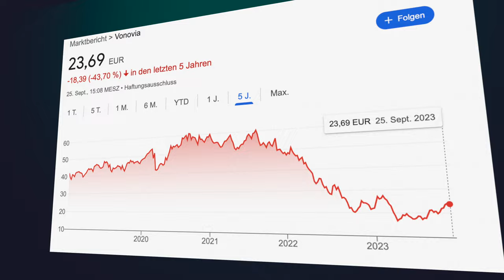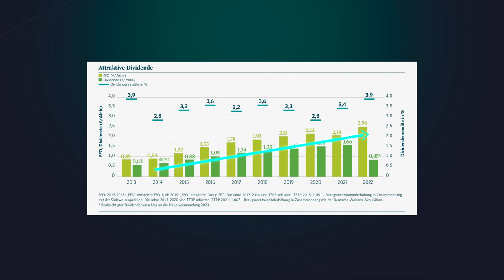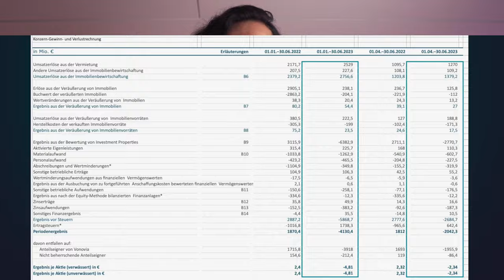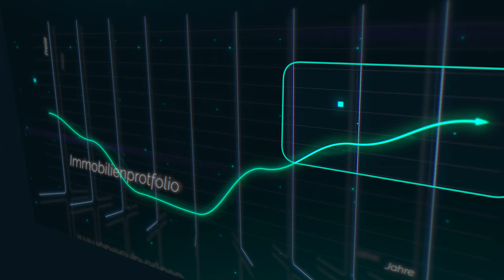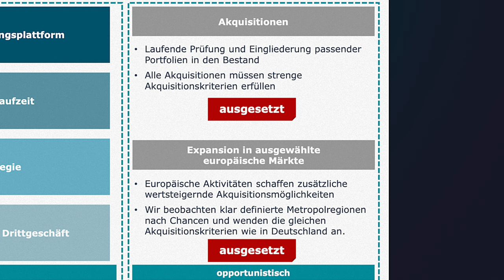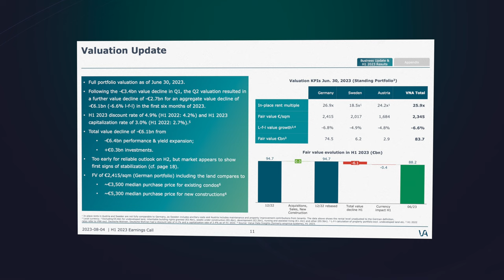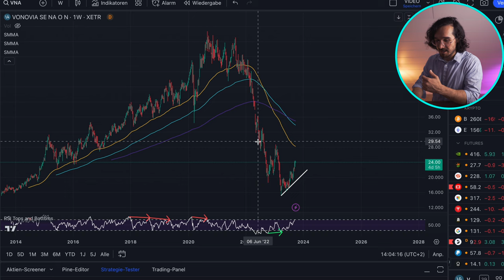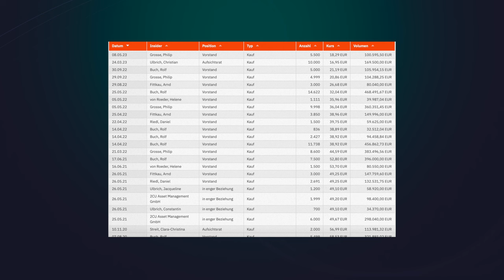Warum ist Vonovia nach dem Einbruch UNTERBEWERTET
Vonovia-Aktie: Es geht weiter stark bergab. Die Vonovia Aktie ist eingebrochen. Sollte man jetzt Vonovia Aktien kaufen oder wird der Vonovia Crash noch anhalten? Heute gibt es eine Vonovia Aktienanalyse. Gehört Vonovia zu den Turnaround-Aktien oder geht Sie demnächst Pleite?

💎 Sicher Krypto kaufen 🔥9€ Bonus✘